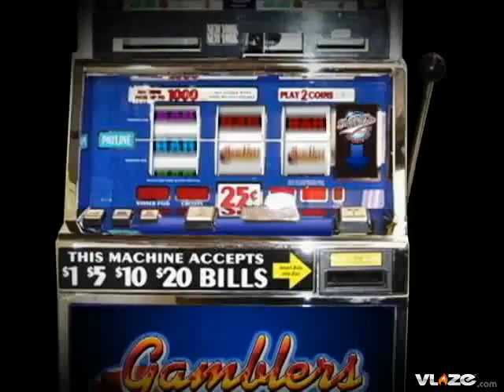Seattle Mariners at LA Angels MLB Odds and Best Bet on Thursday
Best Bet Major League Baseball Thursday Seattle (Morrow) (+180) at LA Angels (Lackey) (-200) (10:05PM ET) (MLB PPV)
I am going to play an underdog here in this game. Brandon Morrow has pitched well in the Majors this season and is coming off a win against the Yankees last time out where he gave up just 1 run and 1 hit in 7 2/3rd innings. After a great start to the season John Lackey as been a bit inconsistent and has given up 9 earned runs over his last 2 starts working 12 innings. The Angels are just 1-3 in Lackey's last 4 starts. Lets play a big underdog here.

Your Best Bet for Thursday Major League Baseball is playing the Seattle Mariners at +180 against the LA Angels.

Selection: Seattle +180